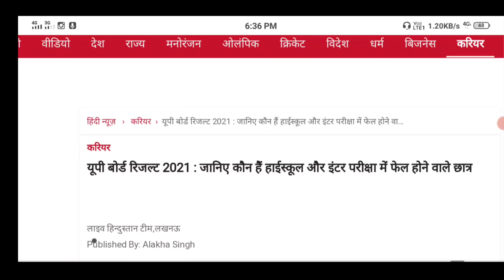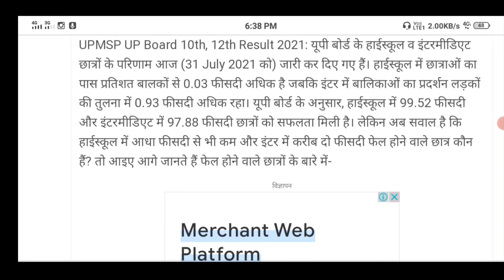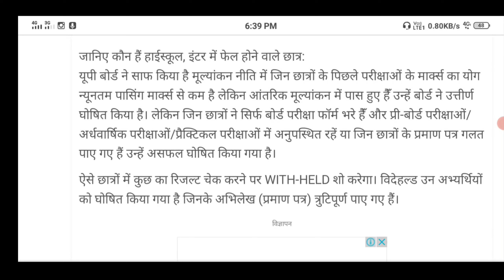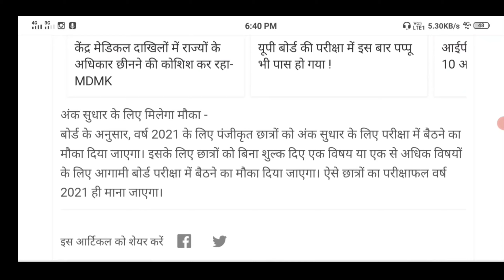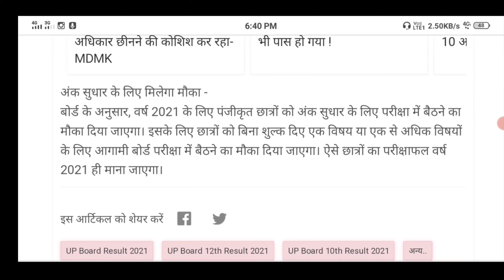UP Board Result 2021 With Held Show Ho Raha hai kya kare || UP Board Result 2021 mein Promoted Show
Up board Result With held kyu bata raha hai
upboard result me Promoted aur withheld ka matlab jane
up board with held result 2021 kaise dekhe
how to download up board result 2021
upboard result 2021bina roll no ke result
withheld meaning in up board result, up board result 2021
withheld result up board 2021
upmsp
how to download up board result 2021 without roll no
up board result 2021 class 12 today